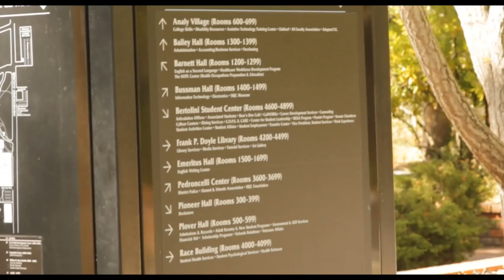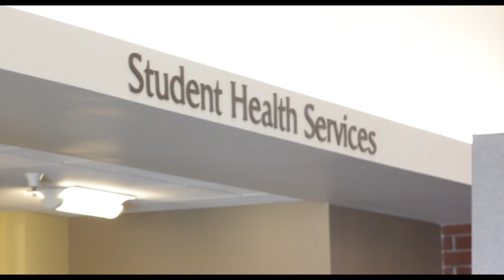SRJC Reacts to Sexual Assault on Campus (Oak Leaf News)